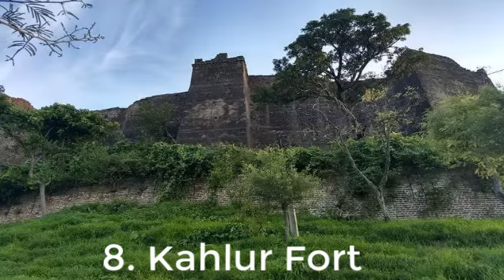OMG! The Best Top 10 PLACES IN BILASPUR Ever! | BEAUTY OF HIMACHAL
Hi,
We are here to show you the beautiful places in Himachal Pradesh, a beautiful destination to visit and explore the natural beauty.
In this video, we have listed for you all the top 10 places in Bilaspur.